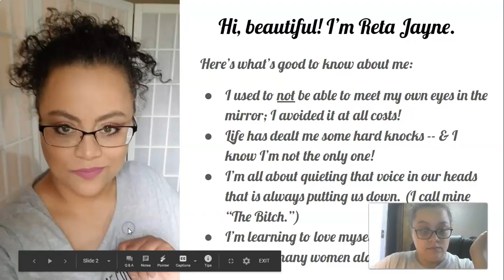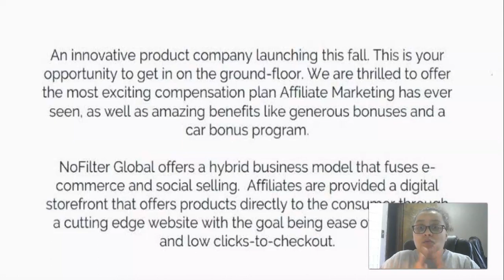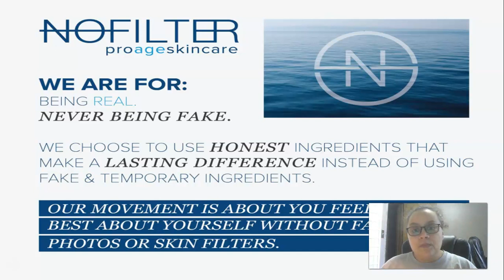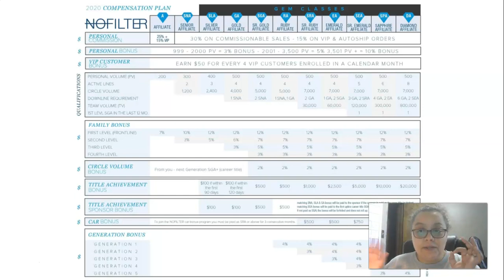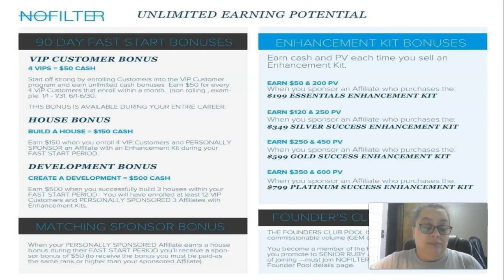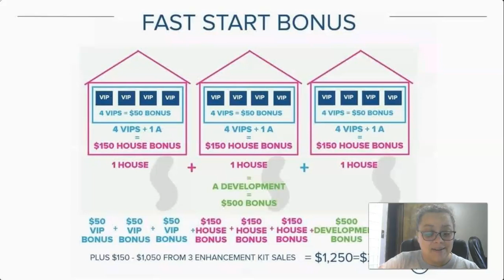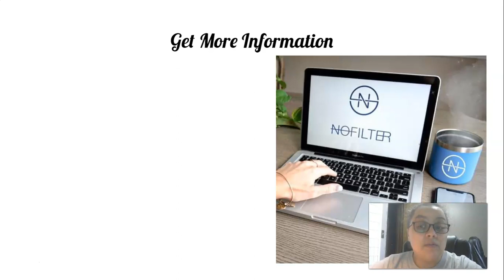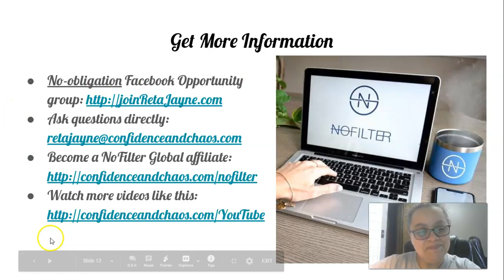Become a NoFilter Global Founding Affiliate (Pt 1)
NO FILTER Global has JUST launched!!!
Be among the FIRST to get into a NEW opportunity to share CONFIDENCE that doesn't require a filter.

💜 Honest ingredients.
💜 Cutting edge technology.
💜 NO monthly quotas.
💜 NO monthly fees.
💜 A generous compensation plan.
👉 FOUNDER'S PERKS for getting in EARLY!!
💜 Natural, waterproof mineral makeup.
💜 Pro-age skincare.
💜 Natural hand sanitizer & cleaning products.

PLUS, 💵💰CASH BONUSES💸🤑 & opportunities for a CAR program too!

So far, we launched in the United States on October 16, 2020 & will eventually expand to other countries. At this time, a timeline for that expansion has yet to be released, however.

(Just click the "Join My Team" button at the top of the page.)

to get answers to any questions you might have before your membership request gets approved!